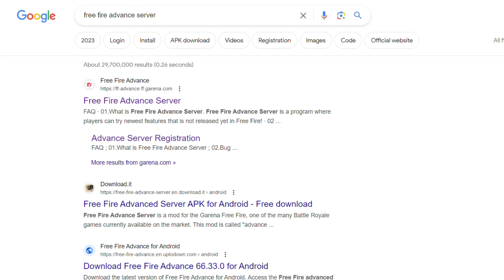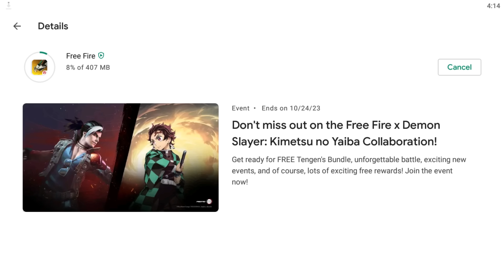After Ob42 Update Free Rewards 🔥- New Emotes Review & How To Complete Demon Slayer Event ?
नमस्ते सबैजनालाई 🙏❤️